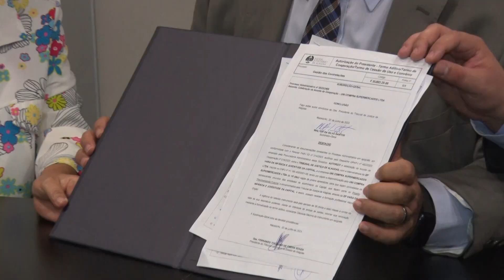Parceria entre TJAL e rede de supermercados vai inserir jovens acolhidos no mercado de trabalho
Convênio vai ofertar 10 vagas para adolescentes que estão em abrigos tutelados pela 28ª Vara